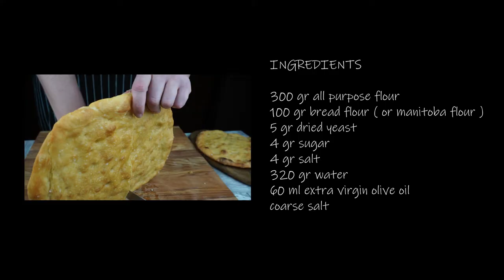How to bake Tuscan Schiacciata, an italian flatbread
Schiacciata is a flat bread typical of the Tuscan region. It is a very tasty baked product to be eaten together with cheese or sliced meat. The preparation is very simple even though the leavening time is pretty long. Anyway try this italian flatbread, it is worth it!

INGREDIENTS

300 gr all purpose flour
100 gr bread flour ( or manitoba flour )
5 gr dried yeast
4 gr sugar
4 gr salt
320 gr water
60 ml extra virgin olive oil
coarse salt

INSTRUCTION

mix 300 gr of all purpose flour,
100 gr of bread flour ( or manitoba flour ) ,
5 gr dried yeast
and 4 gr of sugar

Add 320 gr of water a little at the time and mix vigorously

add also 5 gr of salt and keep on mixing

the dough should remain sticky

Cover the bowl with plastic wrap and let the dough rise for 12 hours

now we take a baking sheet and brush with plenty of extra virgin olive oil (with these doses I did a baking sheet of 35 cm x 25 and a round baking pan with a diameter of 26 cm)

now we put some of the dough on the baking sheet oiled and with fingers well floured fold the outer edges inward to form a ball

brush with extra virgin olive oil and sprinkle with a little coarse salt.

let the dough rise for another two hours

now with the fingers gently press the dough to cover the baking dish

brush with the remaining oil the schiacciata. as you will notice in the dimples will tend to accumulate a little bit of oil.

bake in the oven at 200° C. for 15 minutes

That's all! if you have liked the recipe please subscribe, let this community grow and thumbs up on the video, if you have any question feel free to ask in addition  if you want to see a specific italian recipe done ask here in the comment section!!